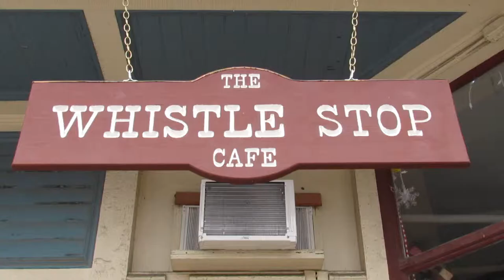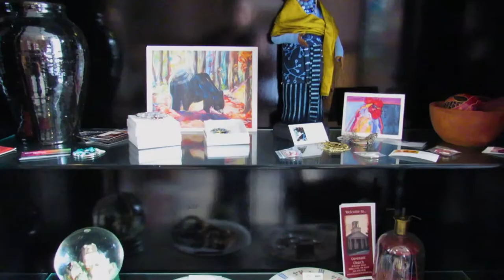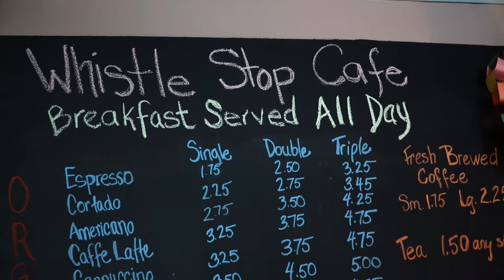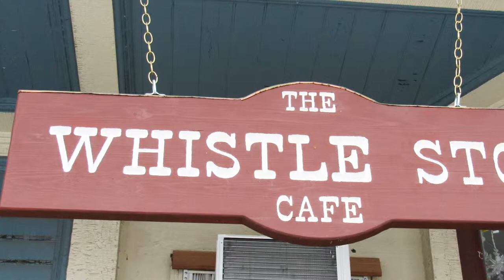Come Home to the Whistle Stop Cafe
This is the better one. I didn't realize the other video I uploaded was corrupted.
This is the final cut for the mini documentary I created for a local business called The Whistle Stop Cafe in Millers Falls, MA. The cafe is owned by a man named Danny. The cafe was an antique clock store when he bought it. He walks through some of the changes he made to the place to turn into the cafe. The cafe is a great addition to Millers Falls and it is evident the pride Danny takes in the town with all the local artists and musicians that play live. It's a great place to stop and in. They would love to get to know you and make you feel right at home.